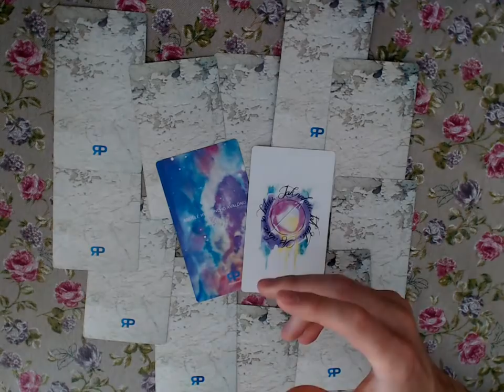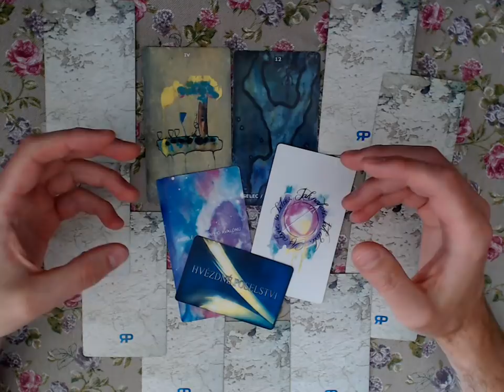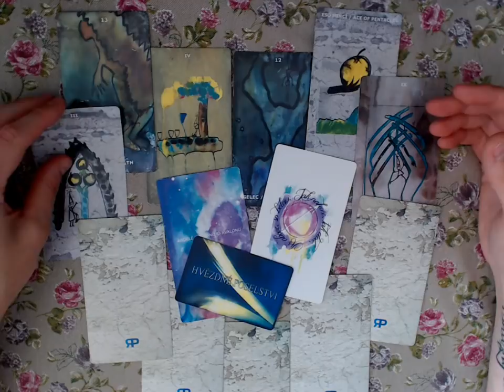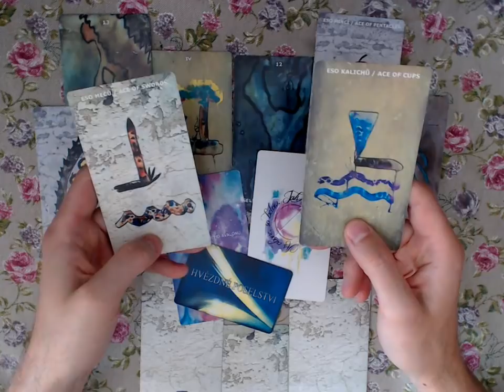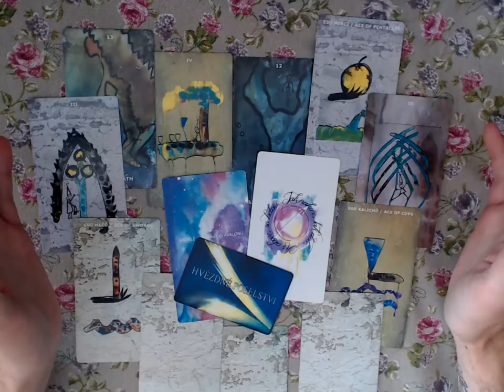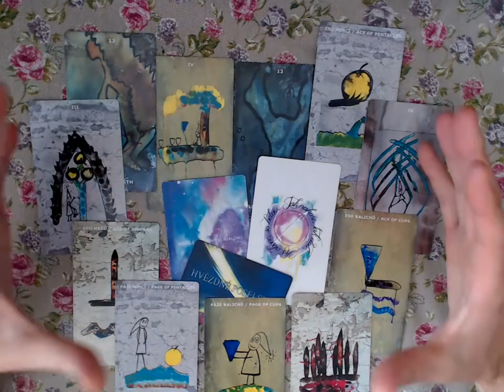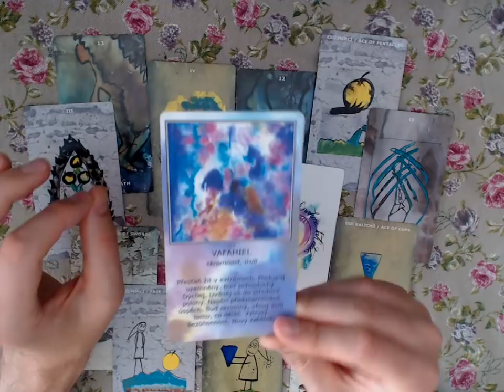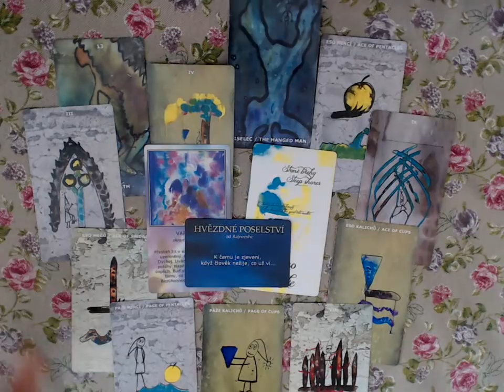Láskoviny 2018/2019 - Střelec - výklad karet na lásku pro znamení inekválního siderického zvěrokruhu